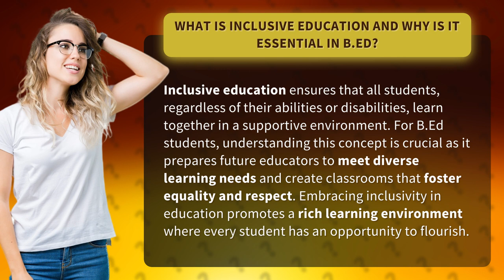What is Inclusive Education and Why is it Essential in B.Ed?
Embracing Inclusive Education: Preparing Future Educators for Success • Inclusive Education: Preparing Future Educators • Discover the importance of inclusive education in B.Ed and how it equips future educators with the skills to create supportive classrooms that foster equality and respect.